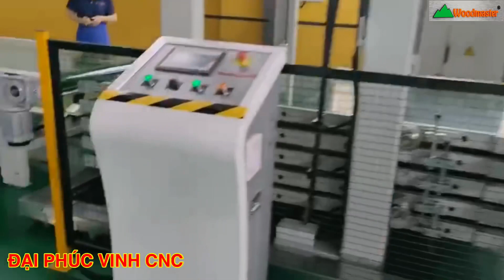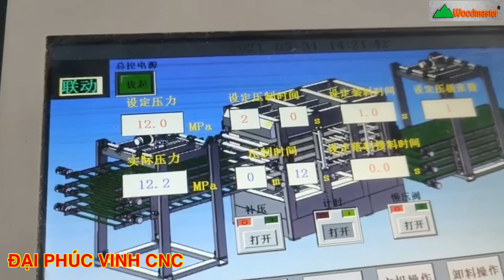Robot Gắp Ván Trong DÂY CHUYỀN MÁY DÁN VENEER LIÊN TỤC 5 Tầng ép Băng Tải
► Hồ Chí Minh: 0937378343 Mr CƯỜNG / 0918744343 Ms Trang
► Bình Dương : 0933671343 Mr HẢI / 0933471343 Ms Thủy
► Đồng Nai     : 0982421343 / 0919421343 Mr CÔNG
► Hà Nội          : 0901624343 Mr CƯỜNG / 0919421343 Mr TUẤN

© Bản quyền thuộc về Máy Chế Biến Gỗ Đại Phúc Vinh . Không sao chép dưhới mọi hình thức !